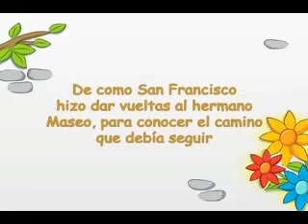Florecillas de San Francisco de Asís: Francisco hizo dar vueltas al Hermano Maseo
Florecillas de los santos